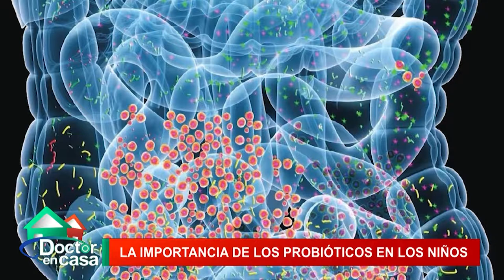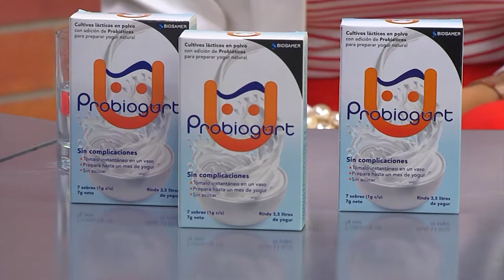La importancia de los probióticos en los niños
Los probióticos son bacterias beneficiosas que viven en el intestino y mejoran la salud general del organismo, trayendo beneficios como facilitar la digestión y la absorción de nutrientes, y fortalecer el sistema inmunológico.
Conoce más de los beneficios de los probióticos en esta entrevista de Doctor en Casa.